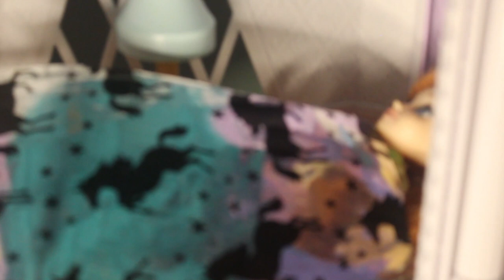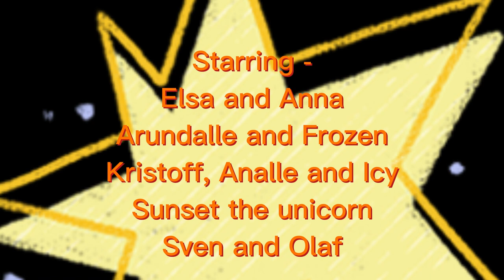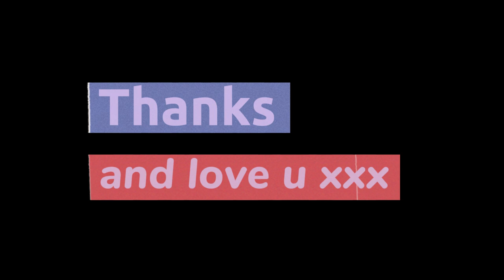Barbie - Elsa makes a Snow Surprise | Ep.4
Elsa makes a snow surprise for the toddlers!